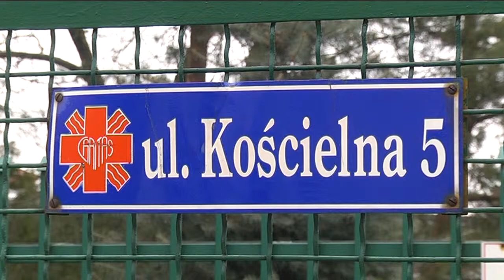Zbiórka dla Ukrainy